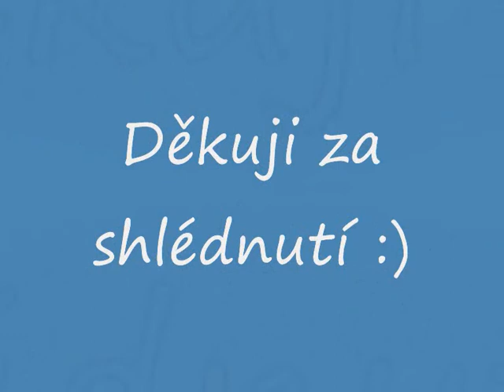Star Stable Online Jak se dostat k Ufo Crash site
Omlouvám se za kvalitu videa...
Tak to je mé první video :) jsem tam s mým koníkem Nightprincem :)